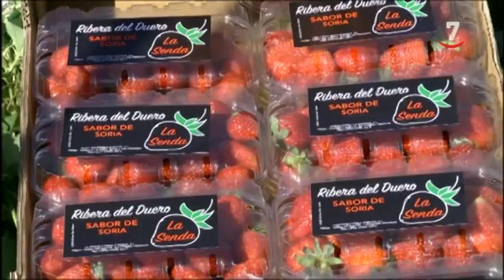La apuesta de estos jóvenes sorianos para fijar población en su pueblo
En el municipio Soriano de Olmillos un grupo de jóvenes emprendedores ha comenzado con la producción de fresa para poder quedarse en el pueblo.

Son dos hectáreas de terreno que les da una producción de unos 400 kilos diarios. Ahora, uno de sus principales problemas es que falta alojamiento en la zona para los temporeros.